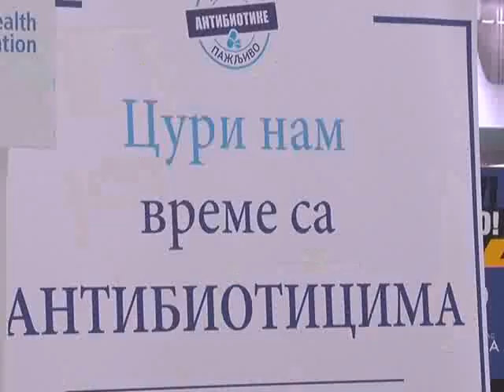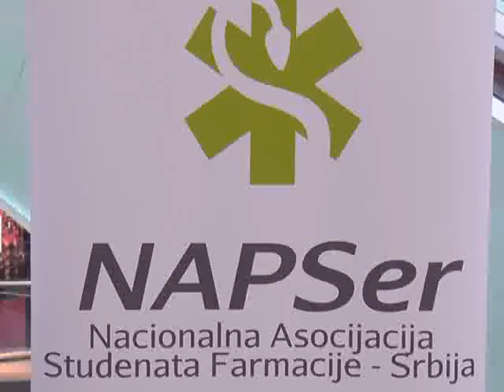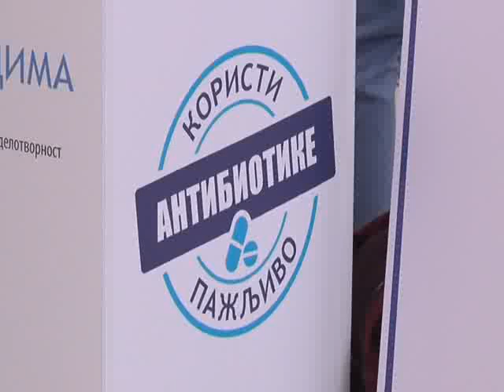Racionalna upotreba antibiotika